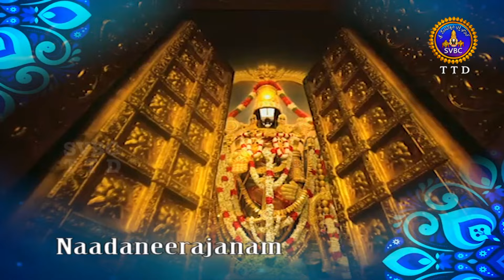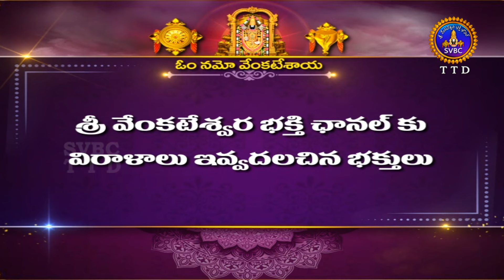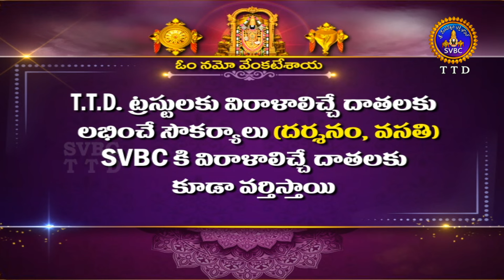Nadaneerajanam | Laya Nada Sangamam | Sri K.Thyagarajan & Team | Tamilnadu | 17-08-2024 | SVBC TTD